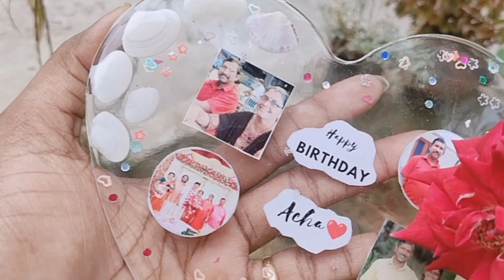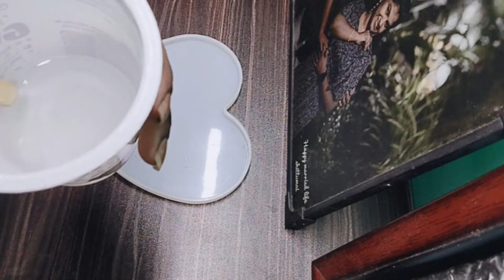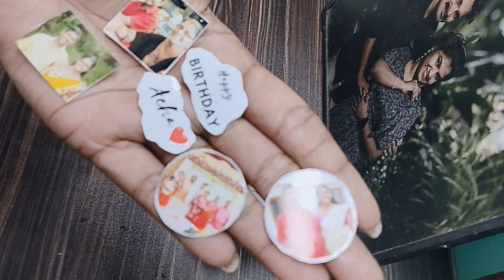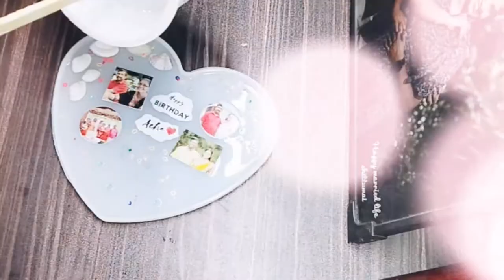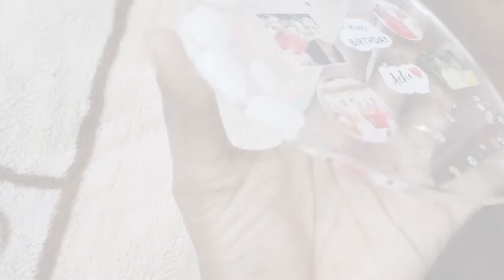Resin tutorial step by step || ഇത്ര easy ആയിരുന്നോ ?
Hello friends,

            എല്ലാവർക്കും നമ്മുടെ channel - ലേക്ക് സ്വാഗതം.  എൻ്റെ ചാനലിൽ ഞാൻ ഒരു resin frame vedio upload ചെയ്തിട്ടുണ്ട് ആയിരുന്നു അതിന്റെ tutorial vedio ആയിട്ടാണ് ഞാൻ ഇന്ന് വന്നിരിക്കുന്നത്. ആർക്കും ചെയ്യാൻ പറ്റിയ ഒരു അടിപൊളി work ആണ് resin frame. എല്ലാവർക്കും ഈ vedio useful ആവുമെന്ന് വിശ്വാസക്കുന്നു. അപ്പോ ഇതുപോലുള്ള useful and variety വീഡിയോസ്നായി നമ്മുടെ ഈ channel ഒന്നു support ചെയ്തു കൂടെ കൂട്ടണേ.@arpvlogs1055

product used in this vedio👇

1) Silicone Resin 6 Inch Heart  Mould :
S 81476262 ( meesho )

2) Resin Hardener Kit :

Editing : inshot & canva

Music used in this vedio

2) Music: SUITE ROOM
Musician: Guitar_Obsession

3) Music: Illuminate You
Musician: Weary Eyes